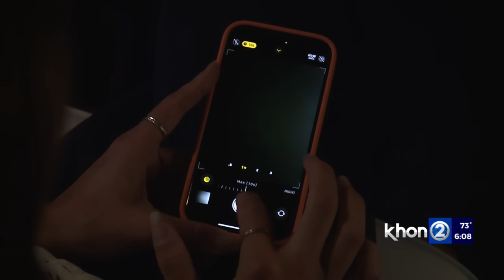Northern lights seen in Hawaii! First time in over a century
The aurora borealis, also known as the northern lights, was visible above the islands early Saturday morning, for the first time in over a century.